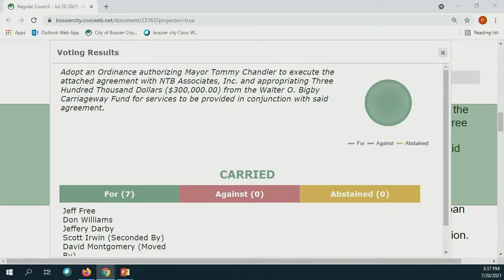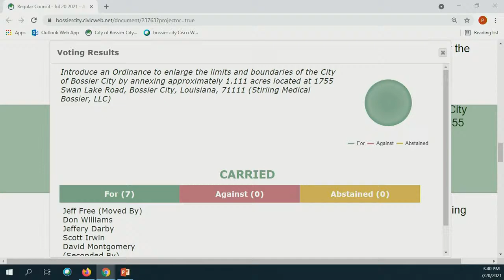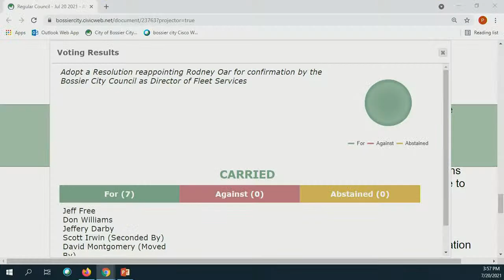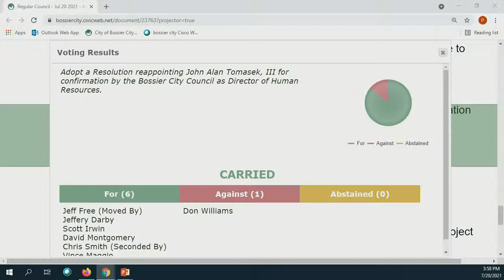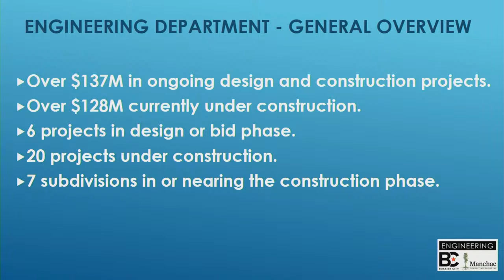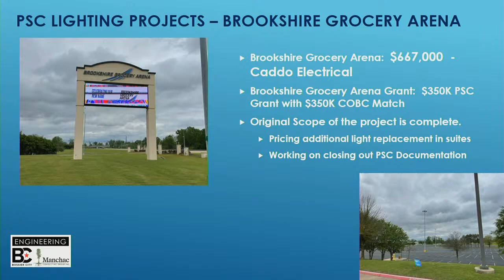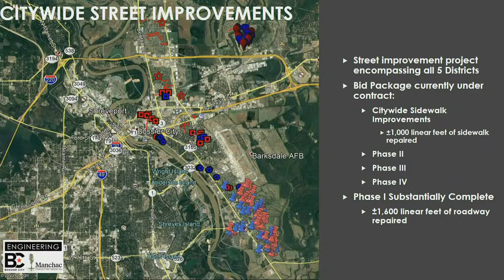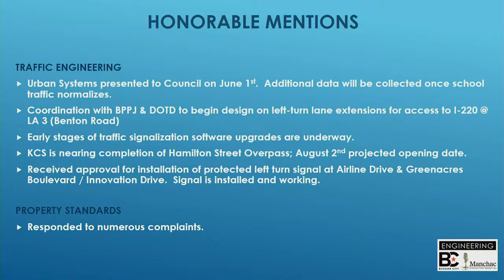Bossier City Council Regular Meeting July 20, 2021